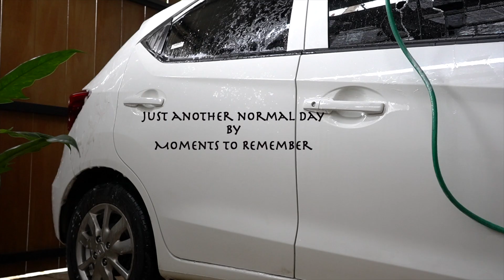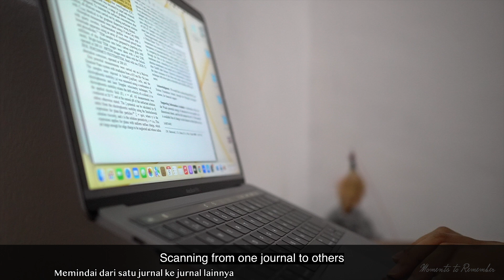ENG SUB#21| Just Ordinary Day in My Life| Moments to Remember| Aesthetic Vlog 🇮🇩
Just my ordinary days...working...playing...eating...
Happy watching ^_^